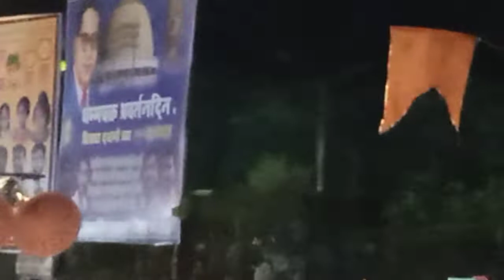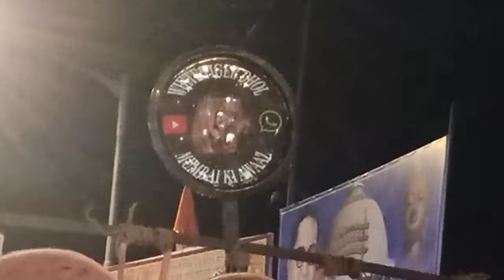🎼 Gujarati songs !! back to back at !! Devi visarjan !! at vashi naka chembur call 🤙 7021952328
❤️hi friends how are you all youtube family members are you all fine 👍

garba song back to back at vashi naka chembur 👍🎼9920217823